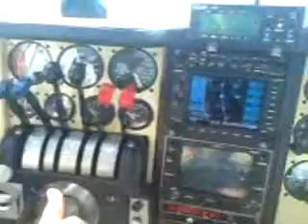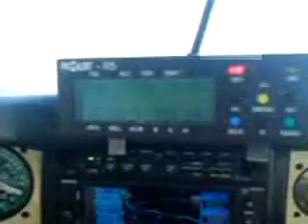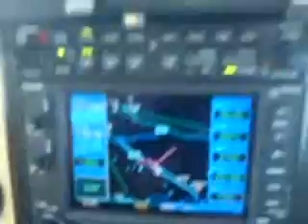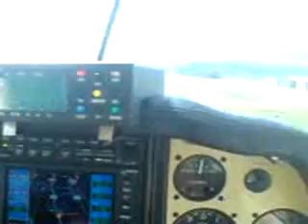Voando com Baron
Amigos Daniel Ribessi e Cmte.Ferrari, sobrevoando Jundiai e Sorocaba à bordo de um Baron.